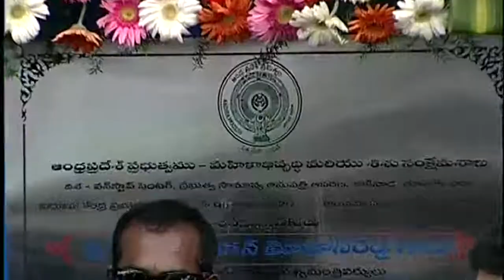AP CM YS Jagan Mohan Reddy Laid Foundation for Disha Police Station || Rajyamundry